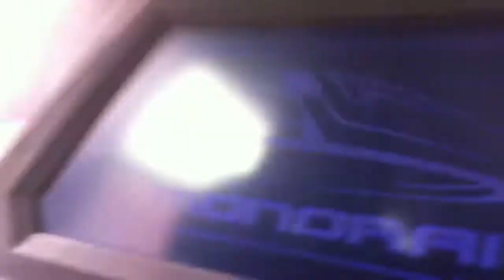Disneyland Monorail!! With Liam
Liam's favorite ride in Disneyland